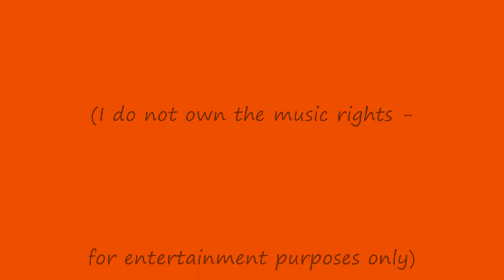The Big Bamboo - The Barefoot Man